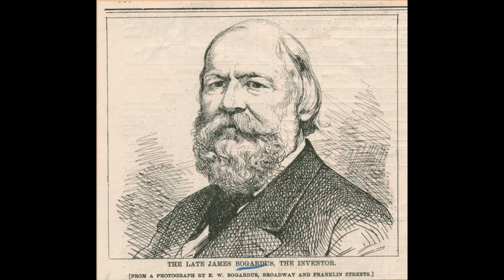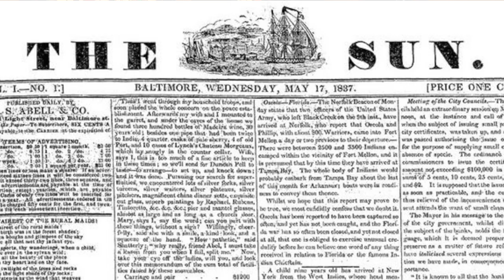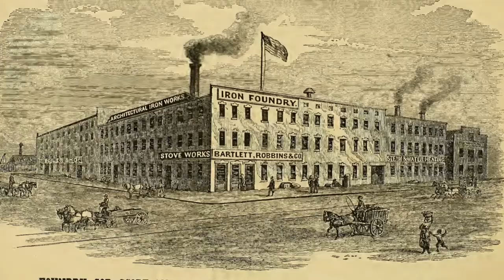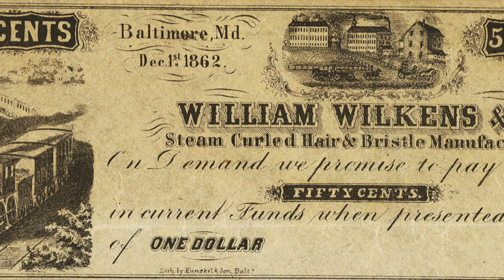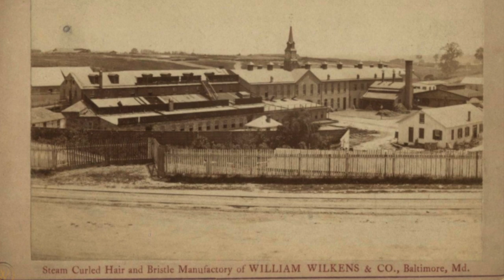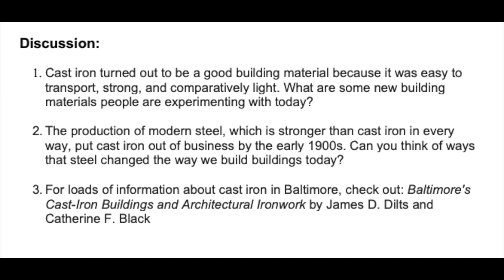Five Minute Histories: Cast in Iron Pt. 1, The Sun & Wilkens Buildings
Welcome back to another day of Five Minute Histories! Today, we look back at two sites cast in iron, the Sun & Wilkens buildings! Check back in tomorrow for more on our city’s wonderful cast-iron architecture.

This is our series called "Five Minute Histories." Each day, we’ll record a short video about a different historic place in Baltimore and post it on our Facebook page and website. We are honoring Governor Hogan’s request and are doing this from home.